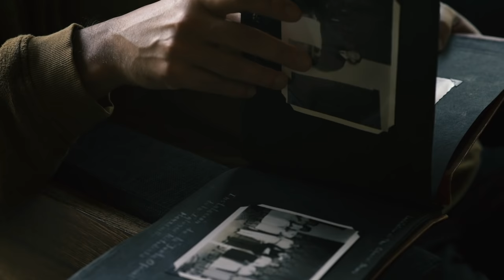Bryan Senti - Manu (Official Trailer)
Manu, for me, is a deeply personal record that threads the needle between the western classical music that I was schooled in and the music of my parent’s homelands, Colombia and Cuba, as well as greater Latin America. At the outset of my journey to connect these two worlds was a re-examining of performance practice on my primary instrument, the violin. So much of what is saliently characteristic of folk music is encapsulated in the way it’s played. The translucent-ness of the sound is something that lies in stark opposition to the full-bodied technique requisite of romantic violin playing. But after expanding my approach to the instrument, and all the extended techniques afforded to it, new color palettes emerged. When paired with neo classical gestures, the ephemeral quality of the playing and inherent minimalism of folk and indigenous musical idiom eventually opened the door to a kind of dream-like, modern impressionism that was finally sui generis. The music that followed is both naturalistic and yet transcendental, and for me traces a musical corridor from my world to that of my parents and ancestors.

New album "Manu" out now, via naïve.